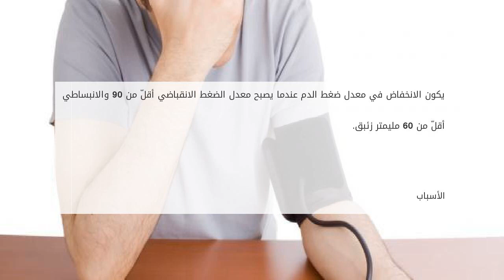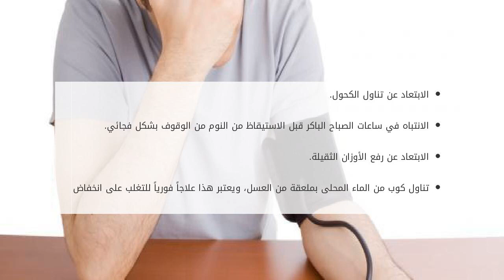كيف تعالج ضغط الدم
محتويات

١ ضغط الدم
٢ ارتفاع ضغط الدم

٢.١ الأسباب
٢.٢ العلاج

٣ انخفاض ضغط الدم

٣.١ الأسباب
٣.٢ العلاج

ضغط الدم
يعرف ضغط الدم على أنّه مقدار م كيف تعالج ضغط الدم